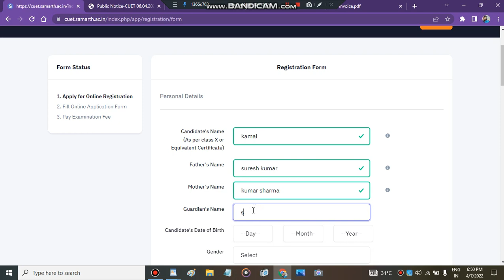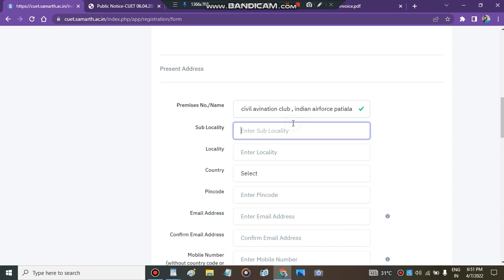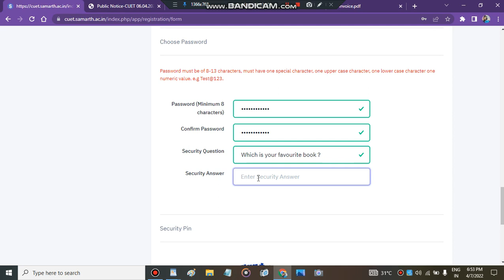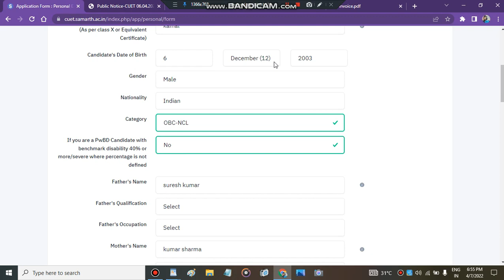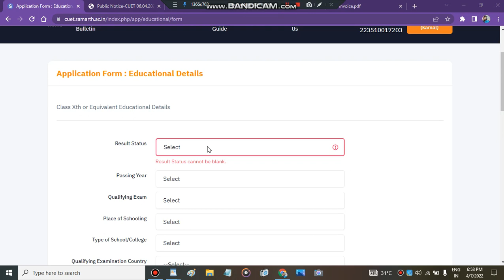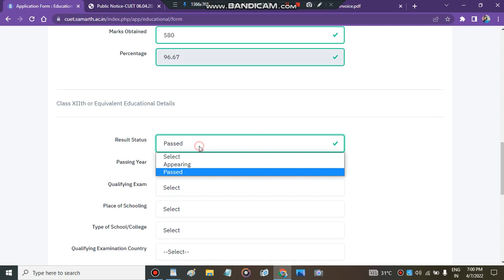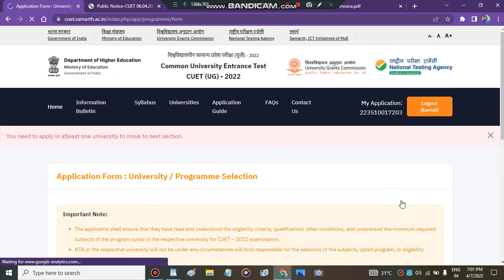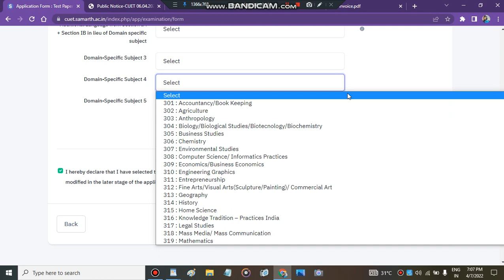जानिए कैसे भरें सीयूईटी एप्लीकेशन फॉर्म | Step-by-Step Guide to Fill CUET 2022 Application Form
1. Birla Institute Of Technology, Admissions, Counselling, Admission process, Scope & Placement
2. Mumbai University
3. cucet (All Central University)
4. Ipu Delhi
5. Delhi Technology University
6. IIST (ISRO INDIA)
7. Internships
8. Kvpy
9. ISI Institute
10. Chennai Mathematical Institute
11. IACS
Regards
KAMAL KISHORE SAINI

How Fo Fill CUET Application Form 2022,
CUET 2022 Application Form,
CUET 2022 Registration Form,
CUET 2022 Application Form Kaise Bhare,
cucet 2022 application form how to fill,
cucet 2022 registration form,
cucet 2022 registration fees,

cuet 2022,
"cucet" "3"
"cucet syllabus 2022" "3"
"CUCET 2022" "4"

"how to choose course in cuet application form"

"cucet online application form 2022"

"cucet application form date"
cucet application form 2022,cucet 2022 application form,cucet 2022,cuet application form 2022,cucet online application form 2022,cuet 2022,cuet 2022 application form,cucet 2022 application form date

cucet application form date 2022,cucet application form 2022 last date,cucet online application 2022,du application form 2022,cucet syllabus 2022,bhu entrance exam 2022 application form,cucet application form,du admission 2022,cucet application form date